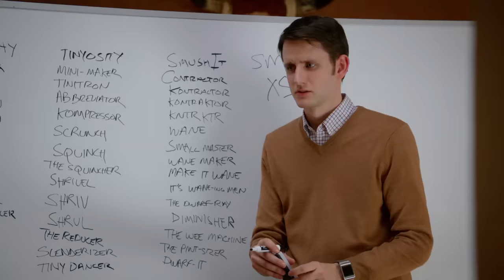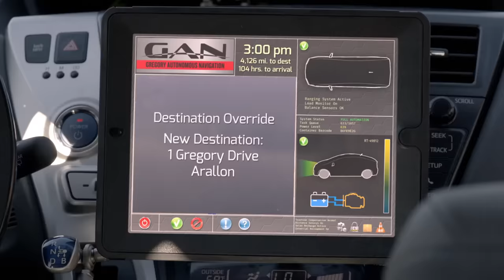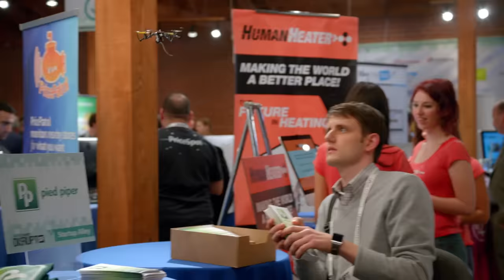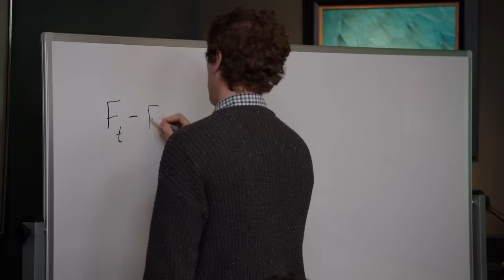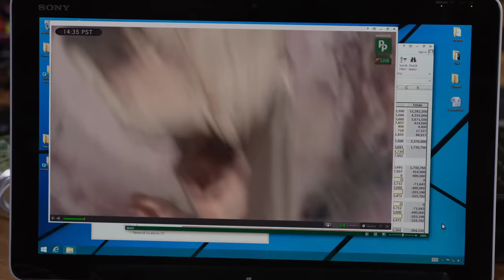Silicon Valley | Season 1-5 | The Best of Jared Dunn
A compilation of the best Jared Dunn moments from all five seasons of Silicon Valley. Enjoy!